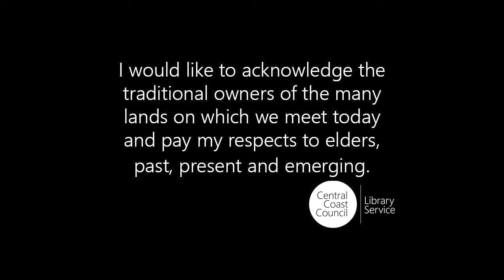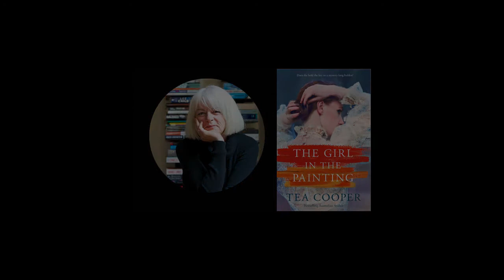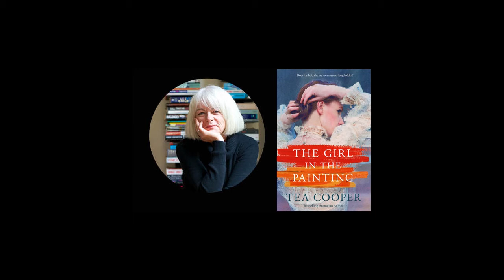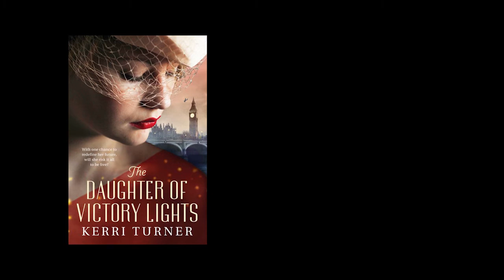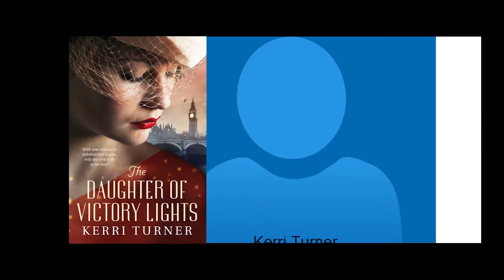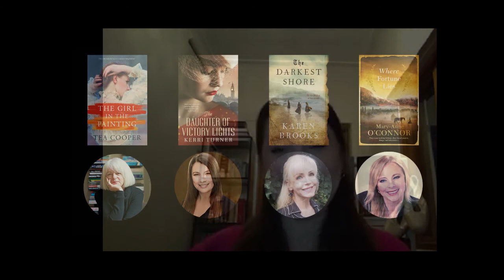Herstory Tour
One of our first 'Library online' events was the Herstory Panel in June when four amazing authors, Tea Cooper, Mary-Anne O'Connor, Kerri Turner and Karen Brooks, joined us to discuss their latest work.

They all write historical novels that put a strongly female, often rebellious, perspective at the centre of their narrative, and deal with issues important to women at that particular point in history.

Live event recorded 18 June 2020.